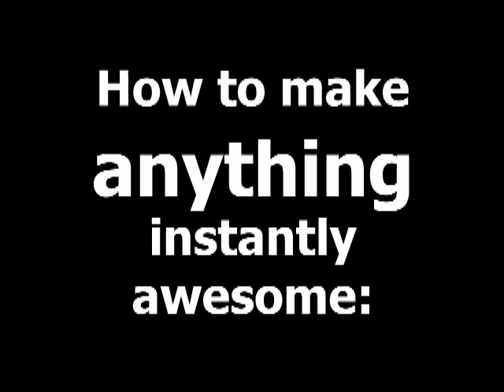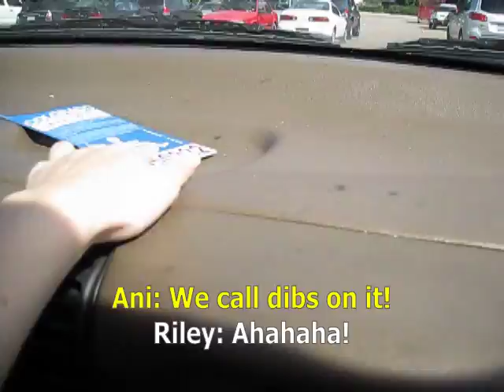Foam Adventure (2009): Ultimate Cringe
You will regret watching this forever. Seriously. Look away. Right now.

... Well don't say I didn't warn you. You cannot un-watch. So happy cringing!

I made this video (ten years ago now) with my college roommate/best friend from high school about going to the store and buying a huge roll of foam so we could make that year's annual Pokemon cosplays.

But as we filmed it, we thought it would be funny and satirical to pretend to act and talk like weeabos of the internet at the time but in real life. LOL SO RANDOM. So we were obnoxious, silly, and entirely over-the-top for added entertainment value, going on and on about how awesome we and the foam were (even talking in... *sigh* leetspeak, because that was a thing) while buying the foam, shouting "We got fooooam!" to everyone on the street as we drove by, and rolling around on the floor with it with friends back in the dorms. That's it. That's the whole video. So prepare to be disappointed.

My YouTube audience loved it to the point where we started getting fanart and people making their own videos hugging rolls of foam or whatever. It was a dumb thing we did on a whim for the sake of a laugh.

And then 4-chan got hold of it... and up popped 'You Rage You Lose' threads about it... and that's how we became minor internet infamous as a very cringy meme.

Ehhhh
Some regrets.

Note: This IS the genuine original, recorded Sep 22, 2009. (It was made private for about a year to cut down on harassment in 2012 and then when it was made public again, the upload date stamp became 'Published on Aug 5, 2013')